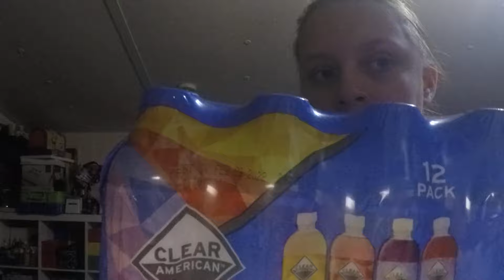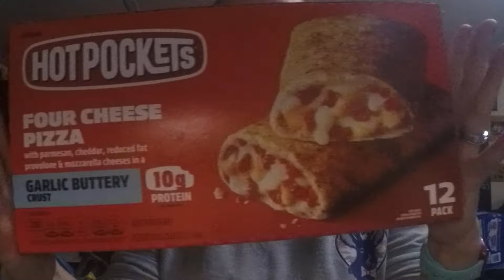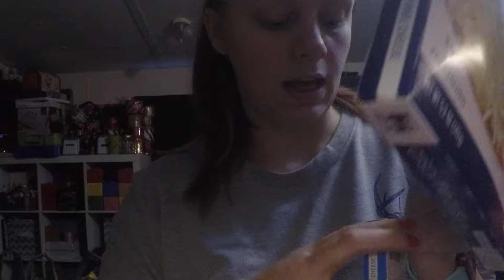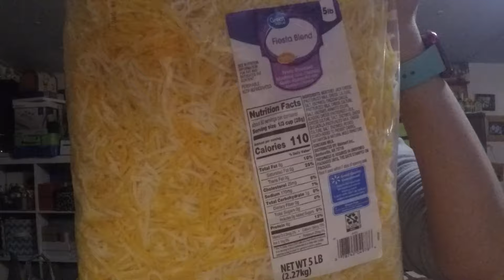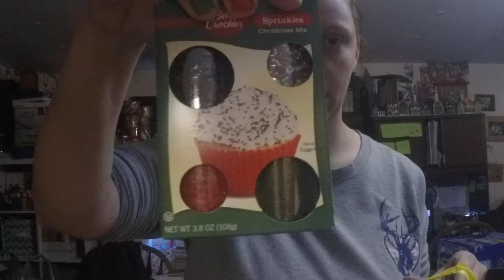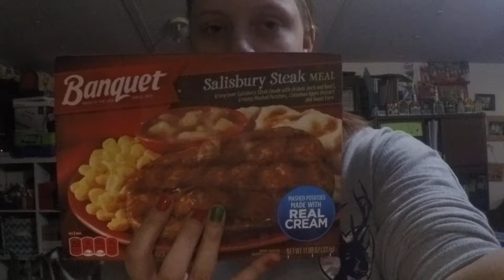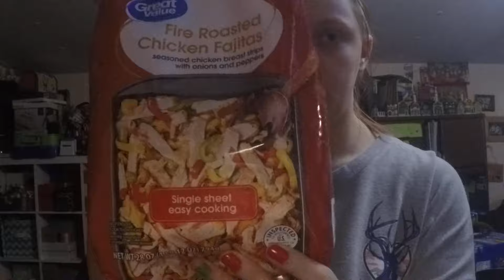vlogmas day 15 Grocery haul